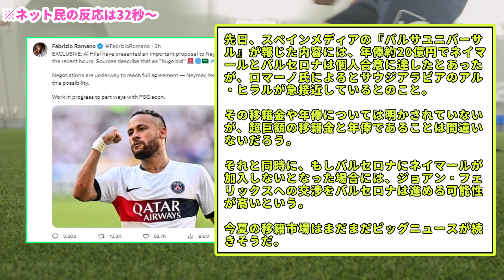【速報】ネイマール、バルサと合意報道もアル・ヒラルが接近中。PSGはサウジと合意しそうやけどな。今のバルサにネイ必要かって聞かれると、そうではなさそうwwwww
PSG所属のネイマールにアル・ヒラルが接近中。バルセロナと個人合意に達したと報道があるなかで、どこにいくのやら。移籍市場はまだまだ動きそうだ。んで、エムバペどーなるんやろな。残留確定で本当にいいんだろうか・・・。